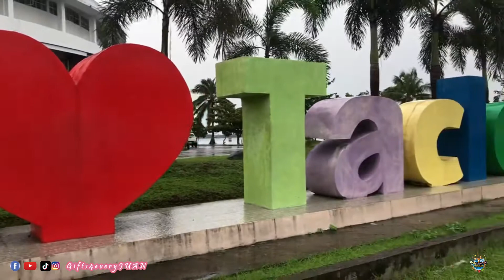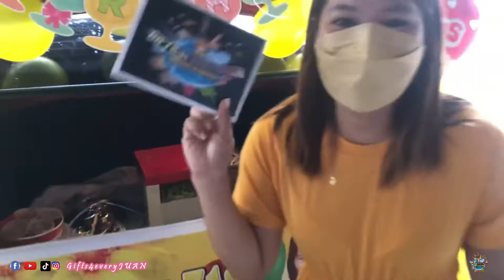71ST BIRTHDAY SURPRISE - SURPRISE DELIVERY IN TACLOBAN CITY | PACITA PACAMALAN